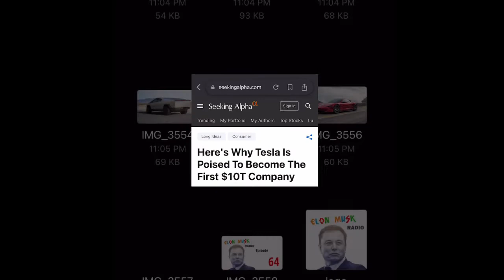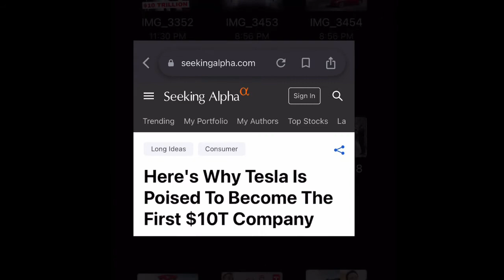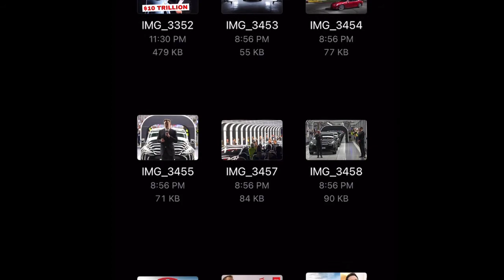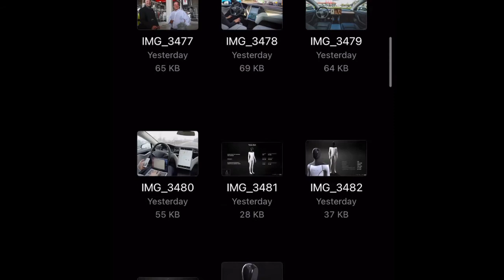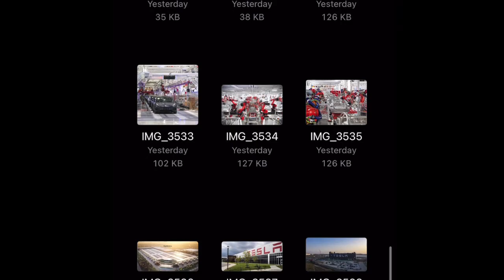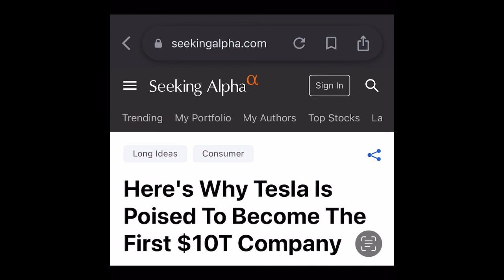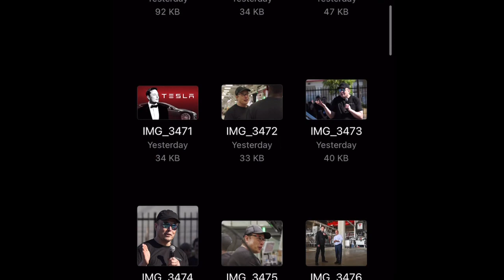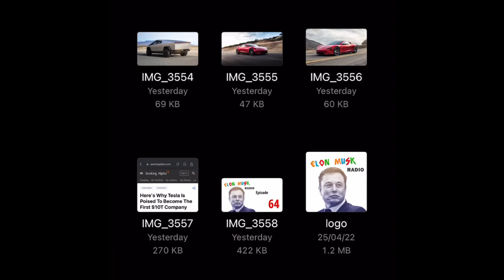Why Tesla is Poised to Become the First $10T Company!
Episode 64 of Elon Musk Radio.

It appears that some analysts are only assigning value to Tesla's automotive manufacturing segment, and neglecting most of the other verticals in which they are expanding.

Tesla is expanding into most of the key industries of the future, which will presumably include energy, transportation, computing, manufacturing, and robotics.

Tesla is positioned to become perhaps the first company with a market capitalization of US $10,000,000,000,000 in the far future, citing radical innovations such as Optimus (Tesla Bot), RoboTaxi, Full self-driving (fsd) plus Artificial Intelligence.